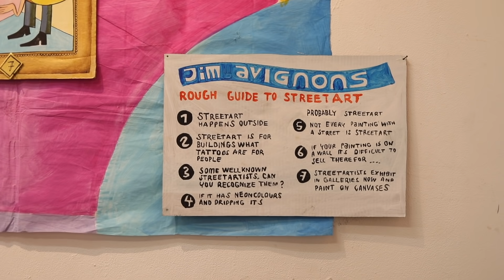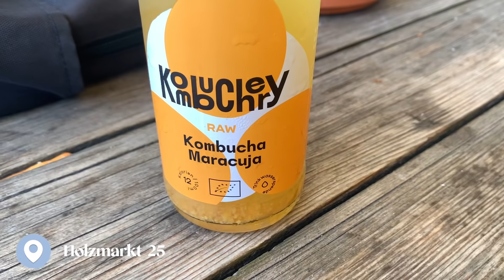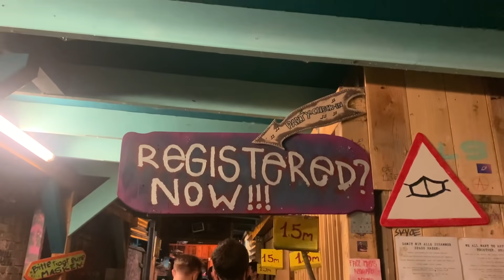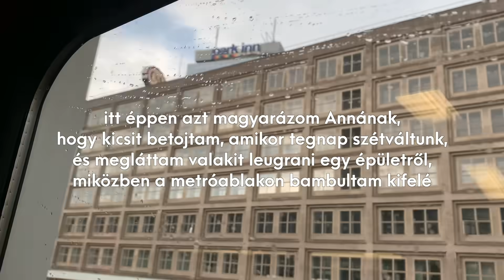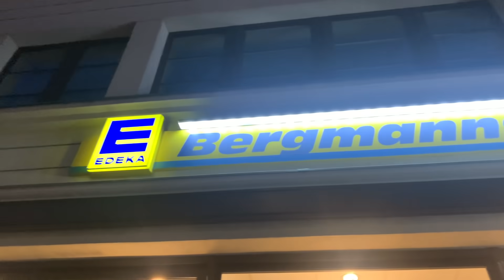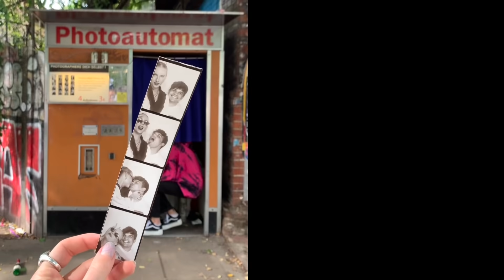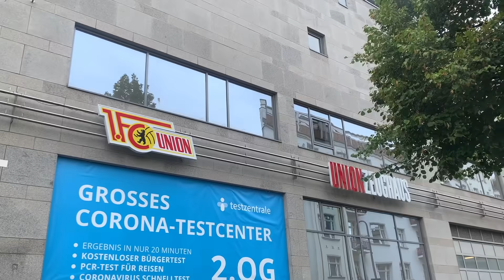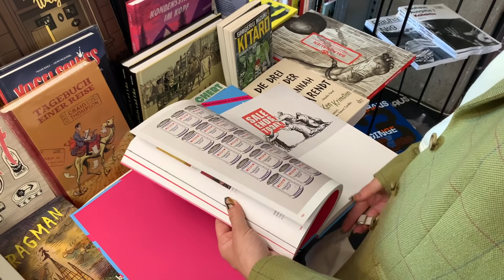EGY ÚJ ESÉLY: BERLIN | Techno buli, street art & urban culture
Útitársaim...